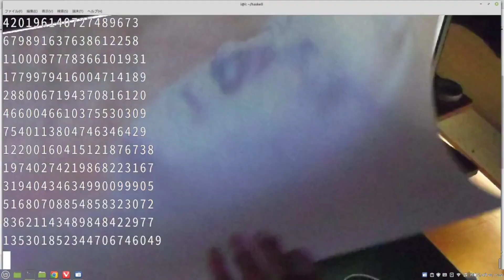フィボナッチ像、描いてみた。